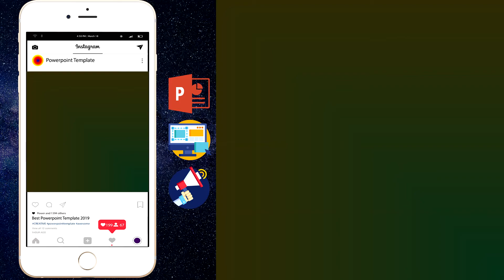Happy Family Time Display